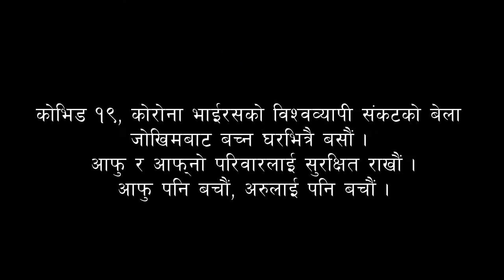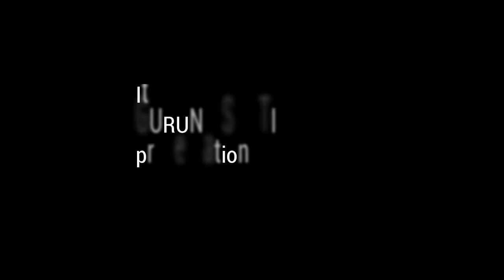Economic Impact of the Corona Virus Crisis|| कोरोना प्रभाव बारे अध्येता घिमिरे || सोल्टी टिभी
साबिकको हाँसपोसा गाविस, हाल इटहरी उपमहानगरपालिका वडा नंम्वर २०, तरहरा, सुन्दर टोलका एक नक्षत्र ऋद्धिरमण घिमिरे ।

डेढ दशकदेखि सांस्कृतिक साहित्यिक आन्दोलनमा सक्रिय प्रगतिशील लेखक संघ, नेपाल तथा साहित्यिक पत्रकार संघ, नेपालका केन्द्रीय सदस्य घिमिरे कलम, चन्द्रागिरि तथा अभिज्ञान अनुसन्धानात्मक त्रैमासिकको सम्पादक रही सक्नुभएको छ ।

तथ्यांकशास्त्र तथा अर्थशास्त्रका अध्येता घिमिरे समसामयिक घटनाक्रम एवं समसामयिक अर्थ राजनीतिको सूक्ष्म अध्ययन तथा विश्लेषण गर्न रुचाउनु हुन्छ ।

विश्वव्यापी महामारीको रूपमा फैलिएको कोरोनाले पार्ने सकारात्मक एवं नकारात्मक प्रभावबारे घिमिरेका विचारहरू...